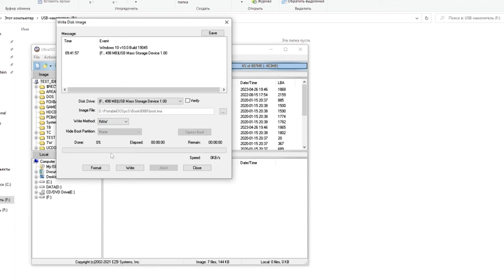8088 - 8088 с 8088 с 8088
Таймкоды:
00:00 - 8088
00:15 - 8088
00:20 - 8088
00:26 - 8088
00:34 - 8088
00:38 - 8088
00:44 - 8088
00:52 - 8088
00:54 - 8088